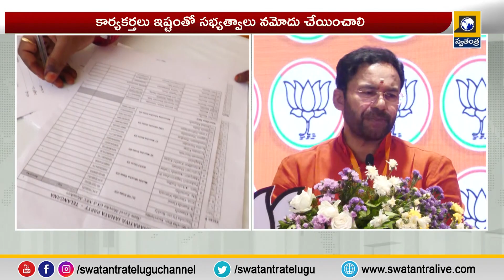Central Minister Kishan Reddy | బీజేపీ సిద్ధాంత పరంగా పనిచేస్తోంది -కిషన్ రెడ్డి